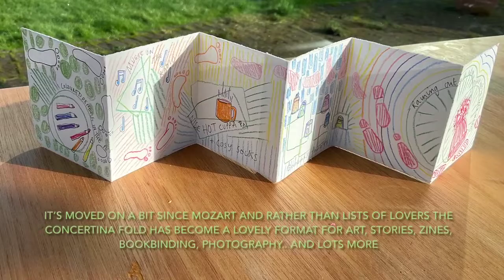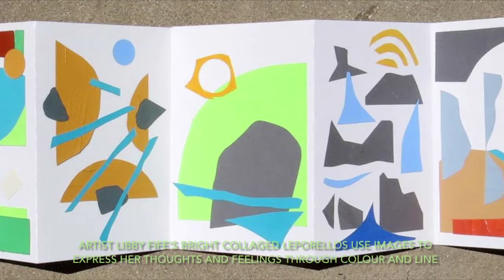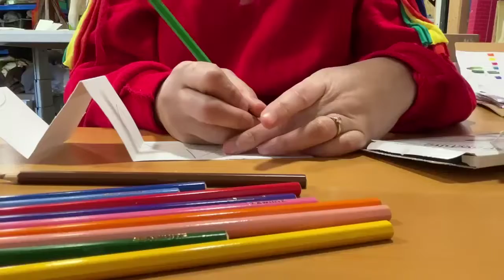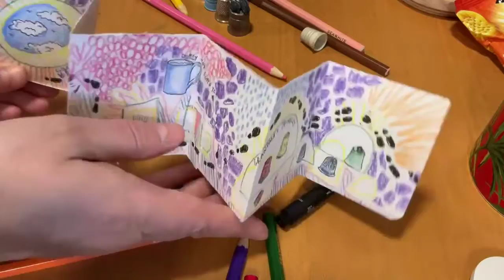Leporello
Making a z-folded leporello with coloured pencils, cartridge paper and glue